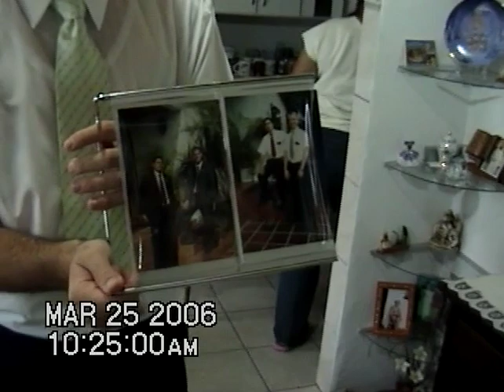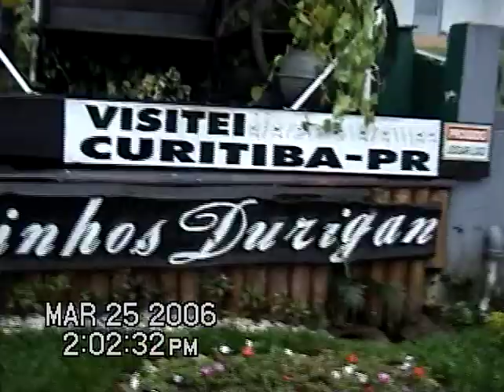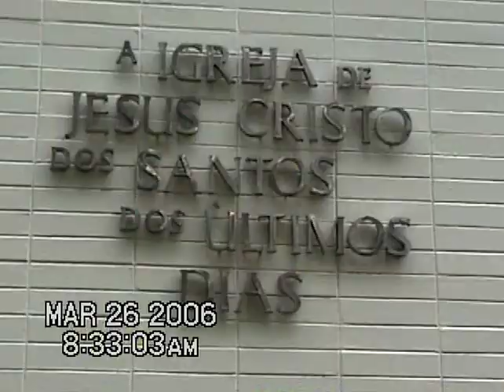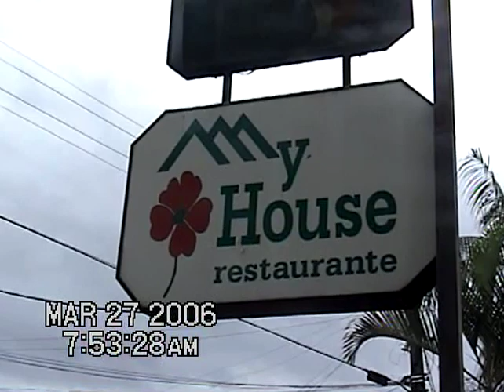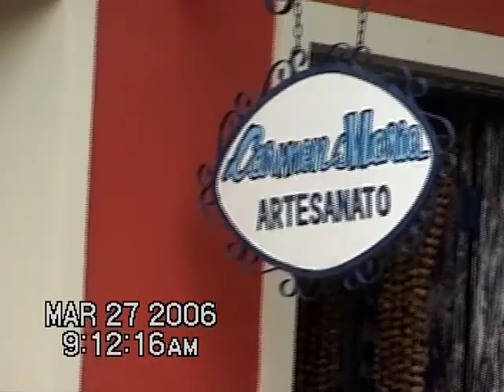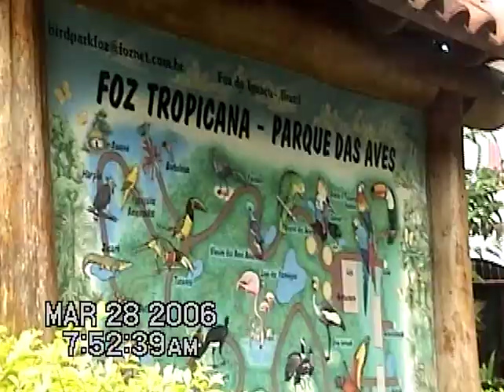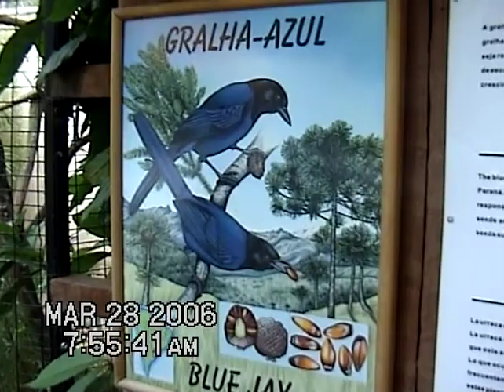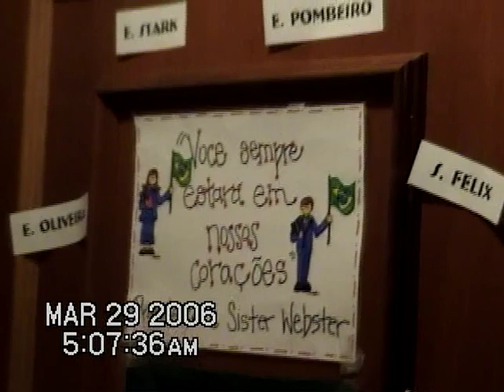3/21/06 - 3/31/06 - FH5 Priests, Pickup Daniel in Brazil